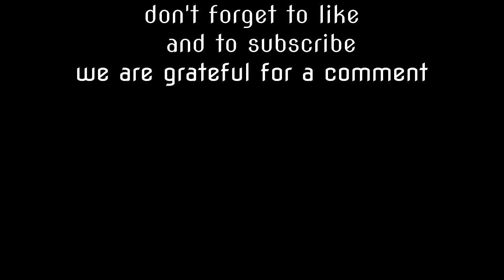Mega Trucks Festival 2022 with Scania V8 open pipes and horn concert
the Truckshow Mega Trucks Festival ´s-Hertogenbosch 2022 with many Showtrucks, Scania V8 open pipes and horn concert